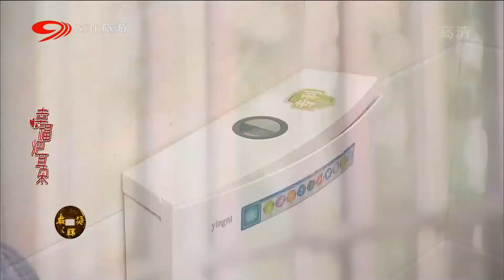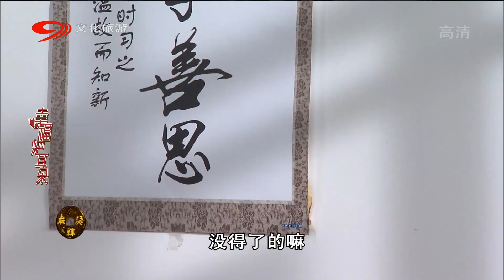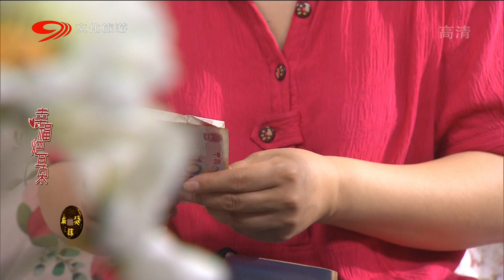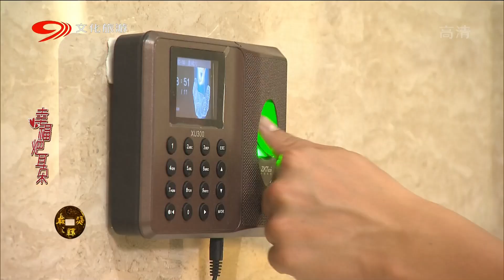爆笑方言剧《幸福耙耳朵之谁的项链》第3集 谣言越传越离谱 钟盅得绝症引得众人同情